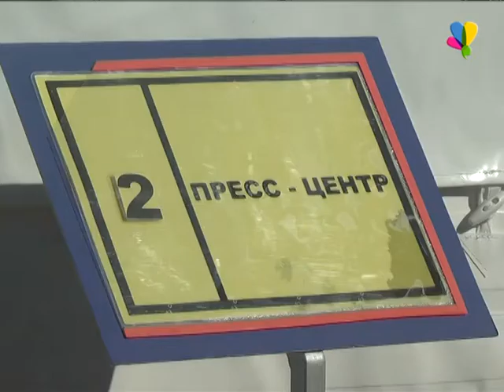МЧС России оценили работу экстренных служб Тамбова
В Тамбове 22 марта в районе аэропорта прошли массовые учения по ликвидации  ЧС, спасатели  продемонстрировали свои умения, в случае, реального происшествия специалисты смогут применить навыки. В учении были задействованы средства всех подразделений экстренных служб. Оперативность и слаженность экстренных служб оценил полковник Алексей Шапошников.